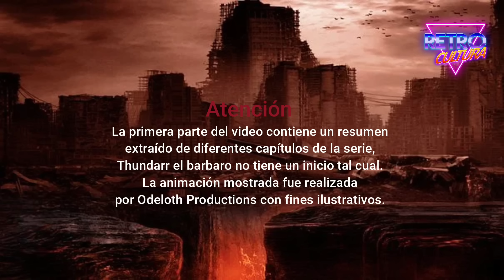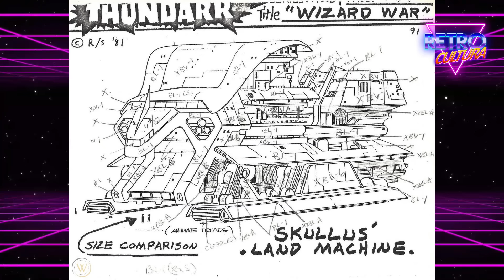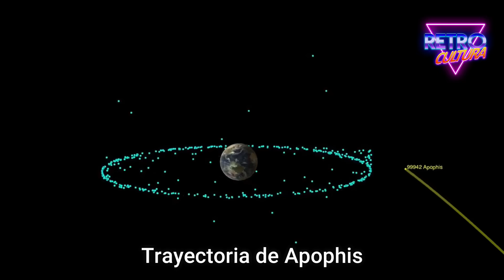THUNDARR EL BARBARO: EL ORIGEN DE UNA LEYENDA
Thundarr El Barbaro fue una de las caricaturas mas innovadoras de la década de los ochenta, siendo la primera en utilizar el concepto de espada y hechicería, en este especial descubrirás sus orígenes y del  motivo de su cancelación, no te pierdas este especial de Thundarr El Barbaro.